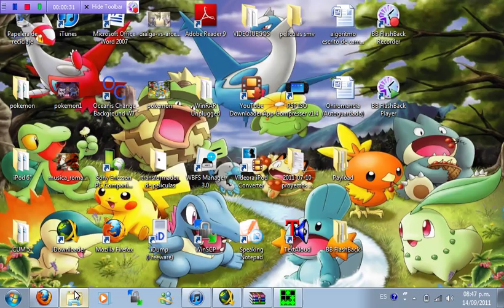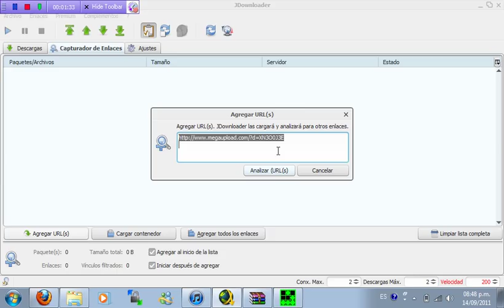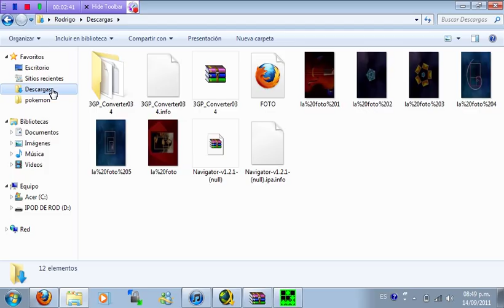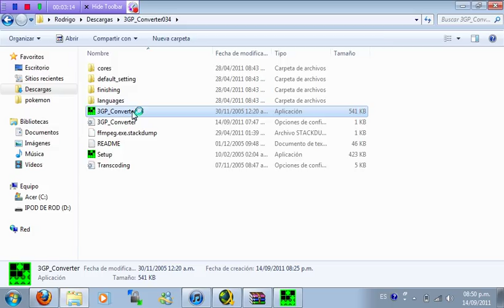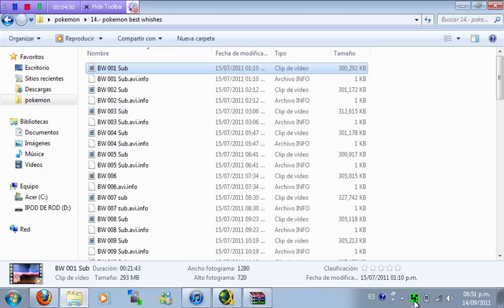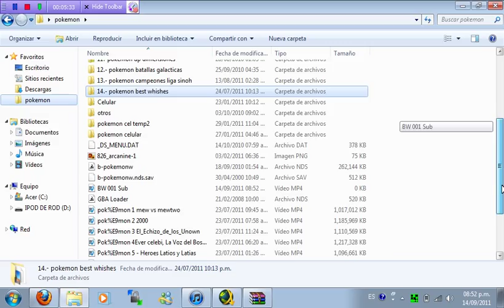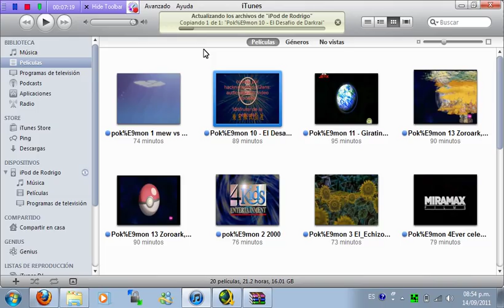Tutorial:conversor de videos totalmente gratis y funcional para ipod